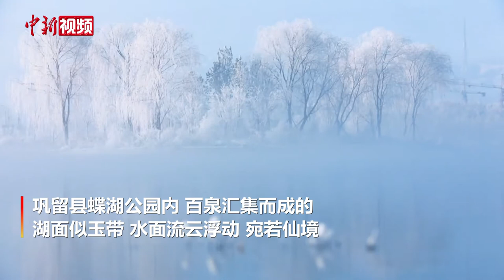新疆巩留：大雪时节冰花美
近日，新疆巩留县蝶湖公园内，百泉汇集而成的湖面似玉带，水面流云浮动，宛若仙境。蝶湖公园因其水域面积形似一只翩翩起舞的蝴蝶而得名。大雪时节，形状各异的冰花呈现在湖面上，宛若一幅天然水墨画。